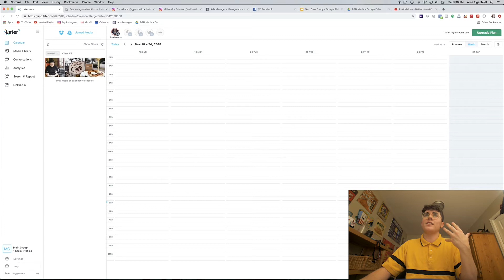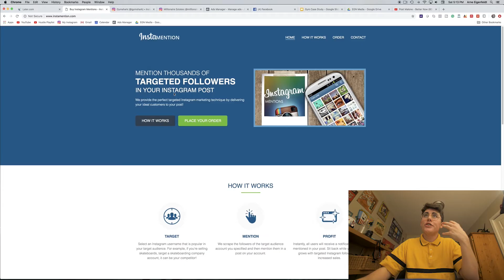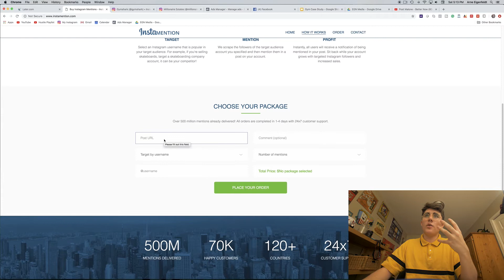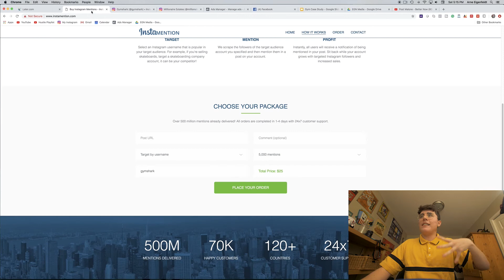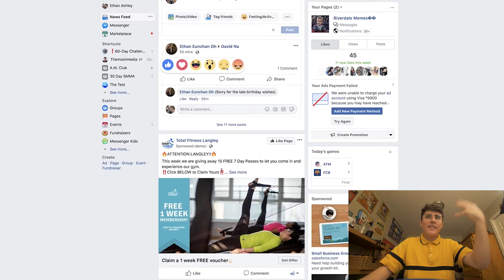Social Media Hacks For Small Businesses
How many of these small business hacks for social media will you be using? Many businesses are unaware of these social media tricks to get results for the business.